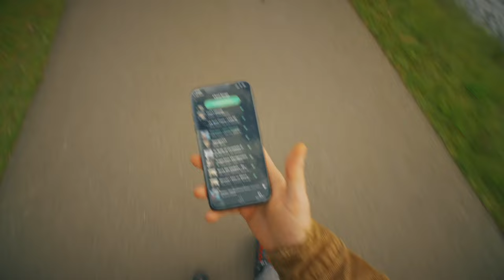Un tour en voiture et musique à fond grâce à la 5G ⚡️ Faites gaffe à ne pas vous faire choper 🤷‍♂️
Avec la 5G de Mobile Vikings, vous surfez à une vitesse irresponsable. Alors faites gaffe à ne pas vous faire choper. 😅😏